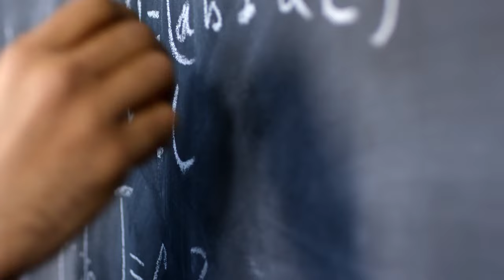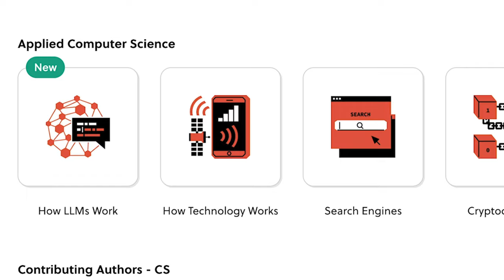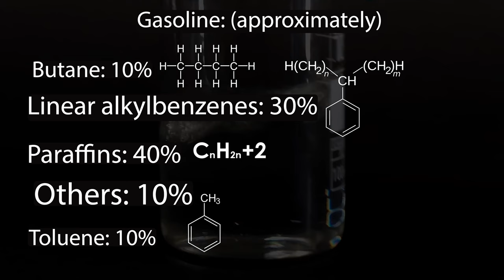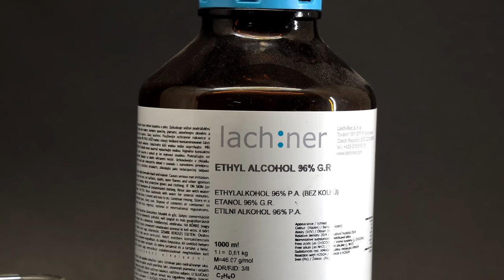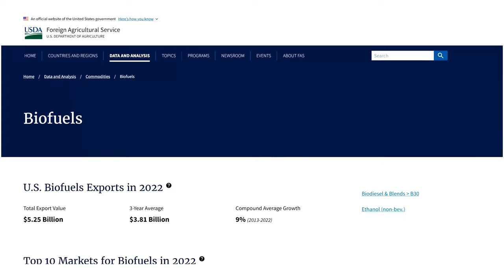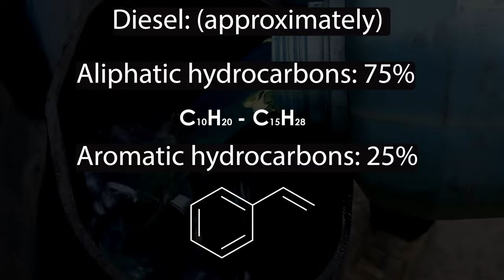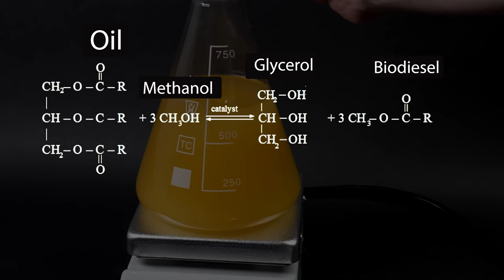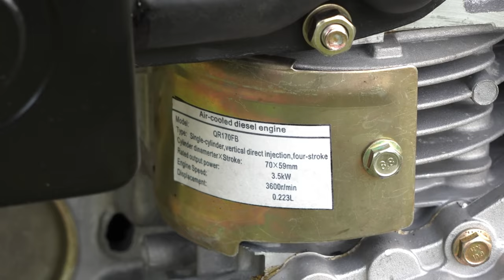Why Biofuel is a Scam?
to try everything Brilliant has to offer for free for a full 30 days.
Hello everyone and enjoy your meal, because the sight of this burger will definitely make your mouth water. Interesting fact, the patty in it is made not of meat, but of the contents of this bottle, which look not so appetizing. I wonder how tasty the burger with this artificial patty is, and whether vegetarianism can save our planet and protect animals. Well, let's find out!
Attention! This video shows dangerous experiments! Do not repeat the experiments shown in this video!